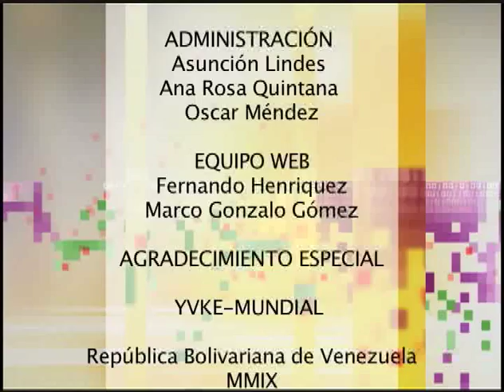1811. México: Muere fusilado y decapitado el cura Miguel Hidalgo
Miguel Gregorio Antonio Ignacio Hidalgo y Costilla y Gallaga Mondarte Villaseñor (Hacienda de Corralejo cerca de Pénjamo, Guanajuato, 8 de mayo de 1753  Chihuahua, Chihuahua, 30 de julio de 1811) fue un sacerdote y militar mexicano que destacó en la primera etapa de la Guerra de Independencia de México, que inició con un acto conocido en la historiografía mexicana como Grito de Dolores. Dirigió la primera parte del movimiento, pero tras una serie de derrotas fue capturado el 21 de marzo de 1811 y llevado prisionero a la ciudad de Chihuahua, donde fue juzgado y fusilado el 30 de julio.